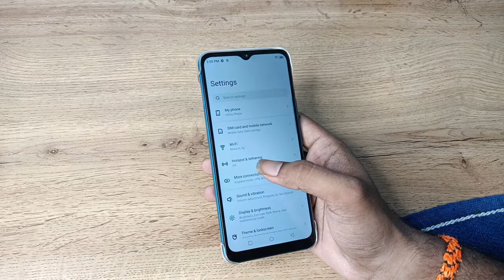how to use eye protection in infinix smart 5a , eye protection use kaise karen